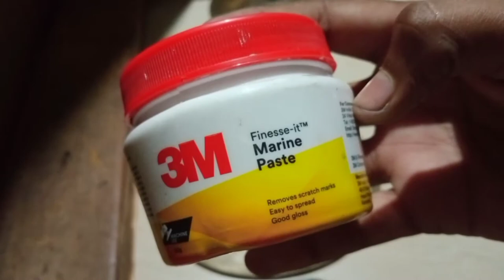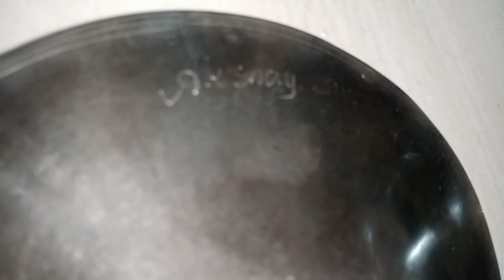ഇലത്താളം | ✨️POLISHING✨️ | PERFECT OK👌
perfect ok aanu goois
3M polish=104₹

my gorrilla pod  in flipkart  399₹=    Marklif Gorilla Tripod/Mini Tripod 13 inch with Remote